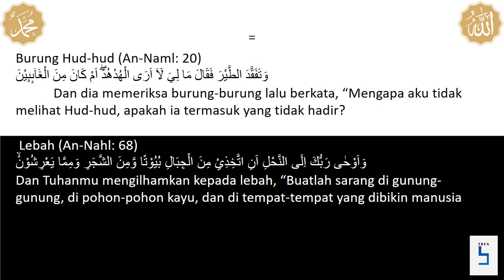Pernyataan Al-Qur'an Tentang Hewan-TREN5.COM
Quran tentang Hewan
Mau Lihat Lebih Banyak Berita Lisan Ataupun Video Trending